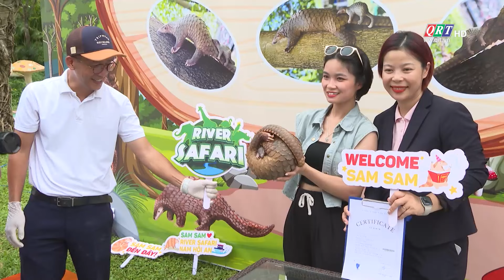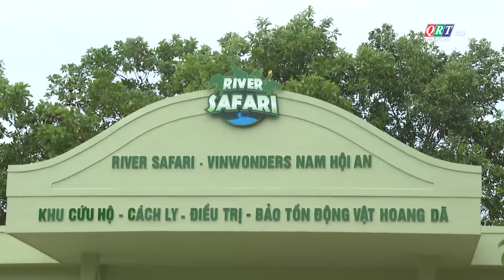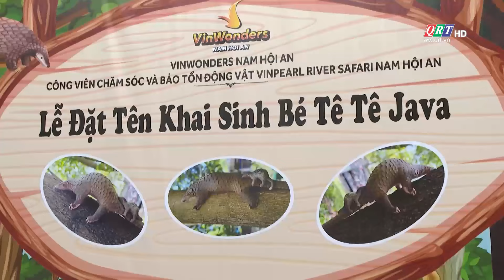Nhịp điệu cuộc sống | 28-08-2024 | QRT